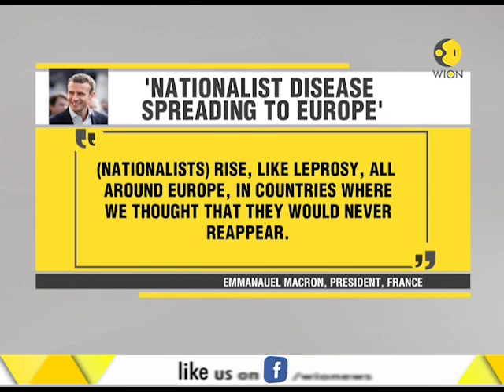WION Dispatch: French President Macron calls nationalism a disease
French President Emmanuel Macron likened rising nationalism and anti-migrant sentiment in Europe to a kind of “disease”. watch video to know more: